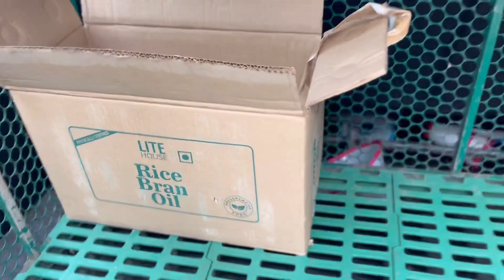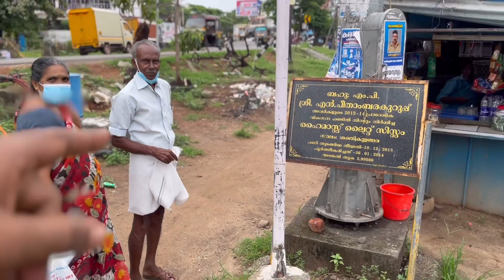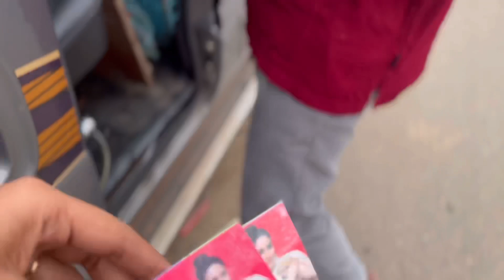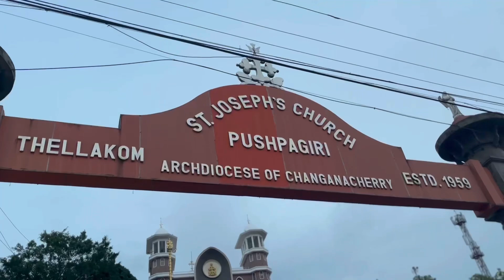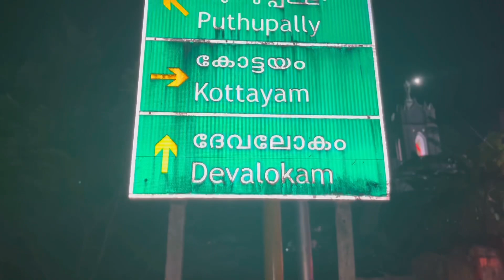Hell to Heaven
This is a video regarding pet transport and Pet rescue. In this video a poor animal face cruelty from his owner and got rescued and adopted to somewhere is heaven..

No copyright iTunes are used.

Hope you all enjoy this video and stand for the voiceless 🙏🏽🙏🏽